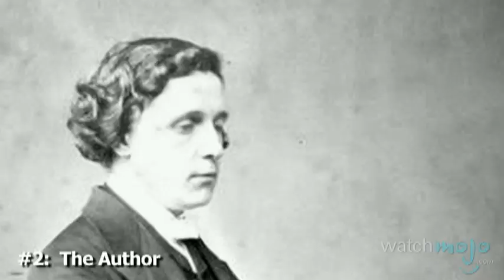Top 10 Alice In Wonderland Trivia